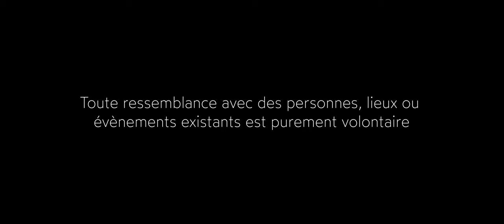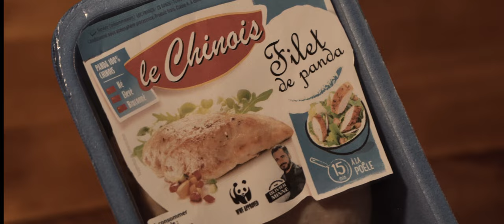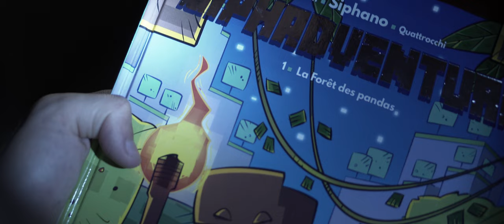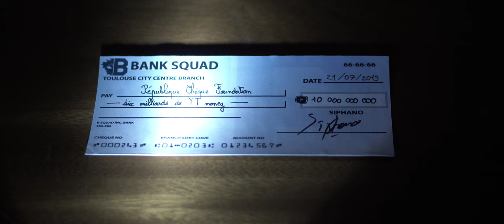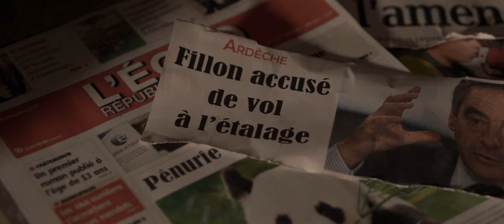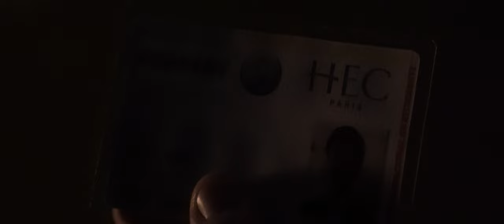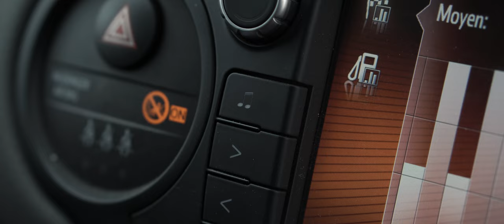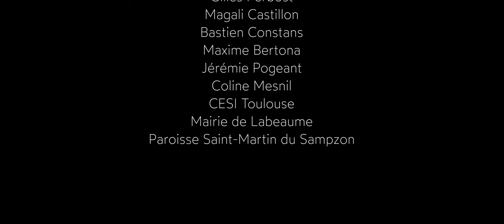JAWAD - L'ENFANT DU CHAOS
Un inspecteur parisien et un officier allemand, perdus en Ardèche profonde, doivent élucider l’énigmatique meurtre d’une personnalité locale. Mais les cinq domestiques présents sur place semblent cacher un lourd secret…